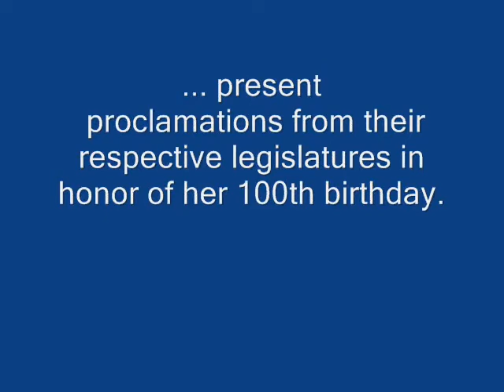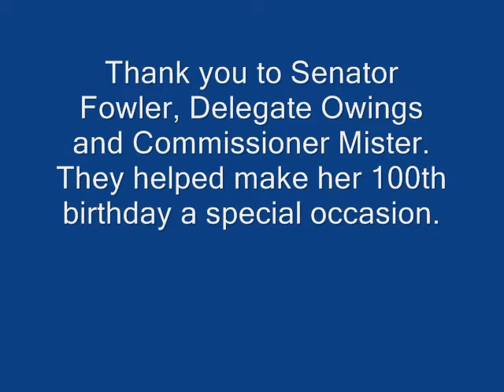Officials at Madeline Bond Parran's 100th birthday (1992)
In April 1992, State Senator Bernie Fowler, State Delegate George W. Owings, III and County Commissioner President Hagner Mister present proclamations to Mrs. Madeline Bond Parran.  Video by Doug Parran